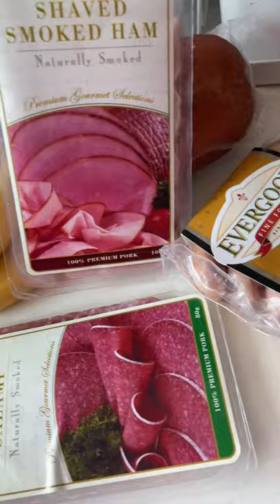Our $30 Charcuterie Board Ideas | Cheap but still the ULTIMATELY THE BEST Charcuterie in Singapore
It is better of course to create your own Charcuterie Board. For not more than $50 you can create two boards with your favourite meats and cheese on it.
We have bought our ingredients at Cold Storage Fresh Gold Paragon in Orchard Road.

CS Fresh Gold @ Paragon
(H) 9am - 10pm
(A) 290 Orchard Rd, B1-21/22 Paragon, Singapore 238859